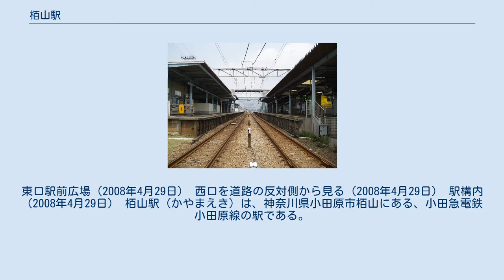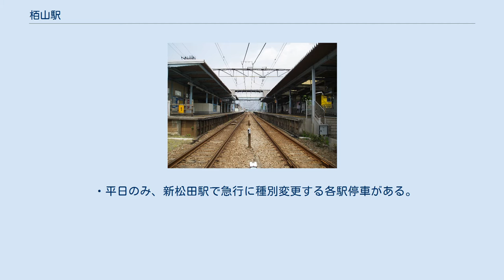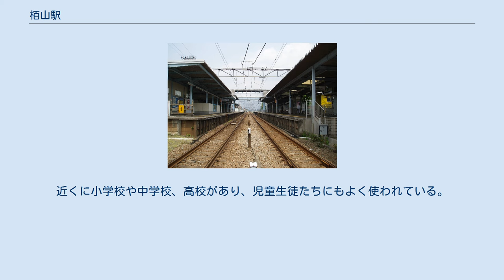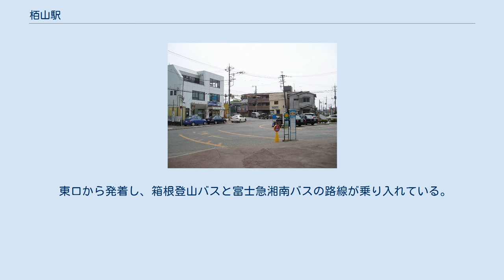栢山駅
東口駅前広場（2008年4月29日） 西口を道路の反対側から見る（2008年4月29日） 駅構内（2008年4月29日） 栢山駅（かやまえき）は、神奈川県小田原市栢山にある、小田急電鉄小田原線の駅である。
 駅名は周辺の「栢山」という地名からとられた。
この「栢山」という地名は、昔は「賀山」と表記されていたが、いつのまにか「栢山」に転じたものである。
ホーム有効長は6両分である。
東西の両ホームに別々の改札口が置かれており、ホーム間は跨線橋で接続されている。
 トイレとAED（自動体外式除細動器）、待合室は1番ホーム側にある。
 時間帯により駅員無配置となる時間がある。
 2015年度には、隣の開成駅・富水駅の他に螢田駅・足柄駅と共に行先案内表示器の設置が計画され、同年末までに改札口付近への設置を完了している。
 上り ・新松田行き各駅停車は、全便新松田駅で急行・快速急行に乗換ができるようになっている。
 ・当駅から新宿および千代田線へ直通する電車はないため、新宿方面に行く場合は、必ず途中駅での乗り換えが必要となる。
 ・平日のみ、新松田駅で急行に種別変更する各駅停車がある。
 下り ・当駅から箱根湯本へ直通する電車は以前は運転されていたが、現在はないため、箱根登山線の箱根湯本へ行く場合は必ず小田原での乗り換えが必要である。
 2020年（令和2年）度の1日平均乗降人員は6,474人である。
コロナ禍で減少したものの、小田急線内では、全70駅中65位のままである。
近くに小学校や中学校、高校があり、児童生徒たちにもよく使われている。
以前は他の小田原市内での駅同様、朝夕通勤時間帯を中心に各駅停車、準急、急行が1時間あたり計5〜7本程度停車し利便が図られていたが、昨今、日中を中心に大幅に減便され、各駅停車が1時間あたり3～5本程度の本数になっており、利用者数の同程度である他区間と比較しても列車間隔が開いている。
さらに、朝、夕方に当駅から4両編成列車の箱根登山線へ直通する各駅停車の運行があったが、2018年3月17日のダイヤ改正をもって廃止された。
 線路の東側を酒匂川が並行して流れる。
二宮尊徳（金次郎）の生誕の地として知られ、近くには生家や尊徳記念館などがある。
 東口から発着し、箱根登山バスと富士急湘南バスの路線が乗り入れている。
以前は山北駅・新松田駅・和田河原駅への路線もあったが、廃止されている。